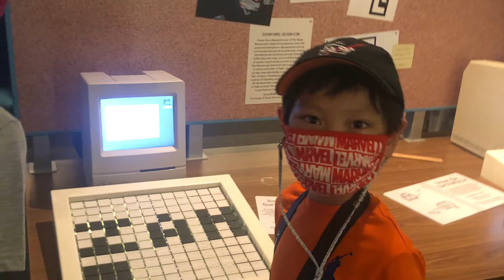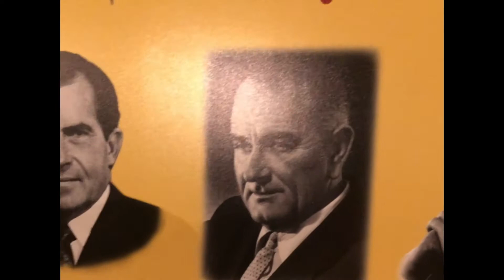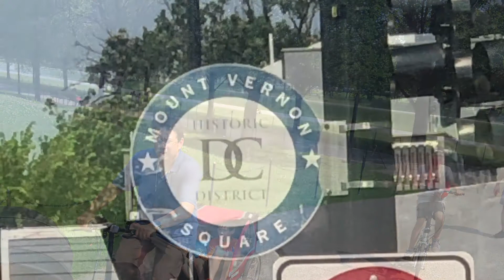Smithsonian National Museum of American History, Lincoln Memorial, ปั่นจักรยานรอบๆ DC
Our 4th RV Trip Fargo - Key West, เที่ยวรถบ้านที่อเมริกา

Wisconsin Dell, Washington DC, Smithsonian's Museum, Myrtle Beach, Disney World, Miami, Key West, Tampa  Total 5,000 Miles 34 Days